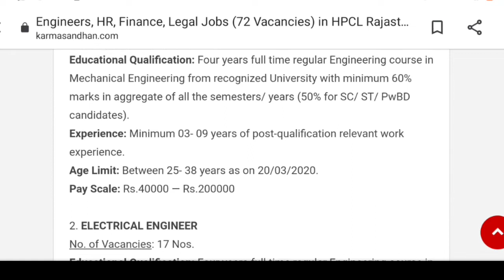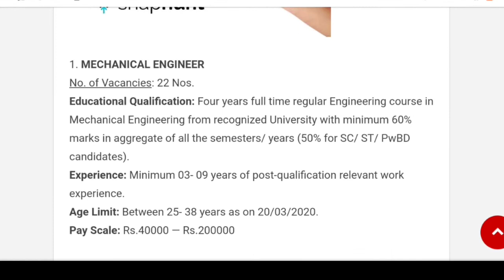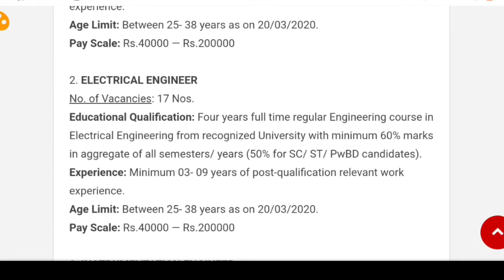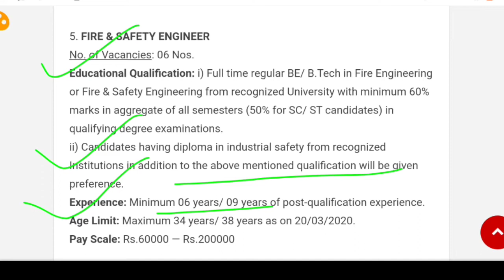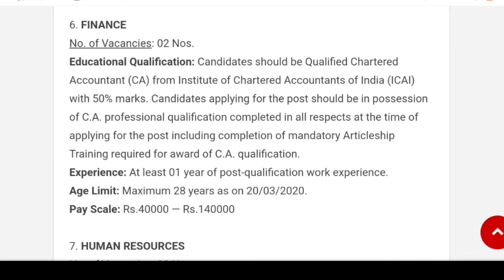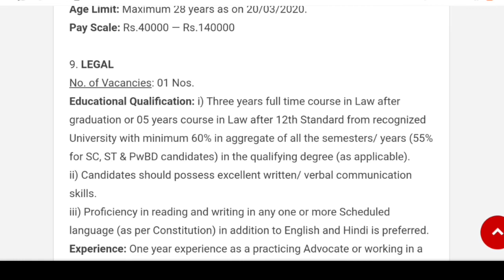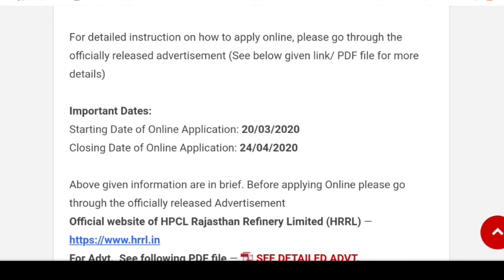Engineers, HR, Finance, Legal Jobs (72 Vacancies) in HPCL Refinery Limited || Exams Made Easy©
Candidates’ Selection: Selection of candidates will be through Computer Based Test and/ or resume shortlisting, Group Task, Moot Court (only for Legal position) and Personal Interview wherever applicable.

Exact Date, Time and Venue for examination/interview will be intimated to the eligible candidates in due course as well as such information will be also available in the official website of HPCL Rajasthan Refinery Limited (HRRL) —

Application Fee: Candidates must pay Application Fee of Rs.500/-. Fee can be paid through Online mode during submission of online application form by using Debit/Credit card or Net banking or any other option available. See officially released advertisement for more details.

NO APPLICATION FEE REQUIRED IN CASE OF SC, ST AND PWBD CANDIDATES.

How to Apply: Interested and eligible candidates may apply online only through the official website of HPCL Rajasthan Refinery Limited (HRRL) — (See Application form’s link given below) from dated 20/03/2020 to 24/04/2020.

Upon successful payment of prescribed fee and submission of online application form, the system generated Registration/ Acknowledgement Slip will appear on the computer screen. Candidates must print-out it for future correspondence. DO NOT SEND ANY PRINT-OUT/HARD COPY OR DOCUMENTS TO HPCL RAJASTHAN REFINERY LIMITED (HRRL) AT THIS STAGE. All the verification will be done in due course.